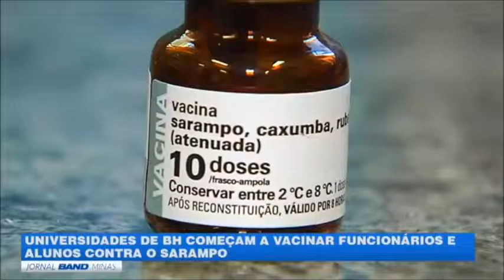Entrevista para TV Band Minas sobre Campanha de Vacinação na Escola de Enfermagem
Entrevista concedida para a TV Band Minas sobre a Campanha de Vacinação que ocorreu na Escola de Enfermagem. A matéria foi ao ar no dia 29/08/2019.